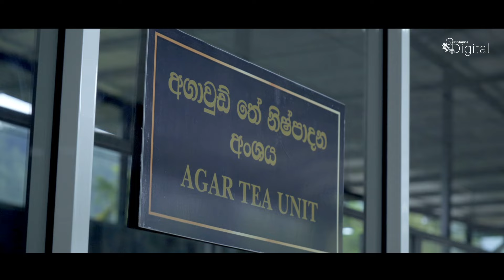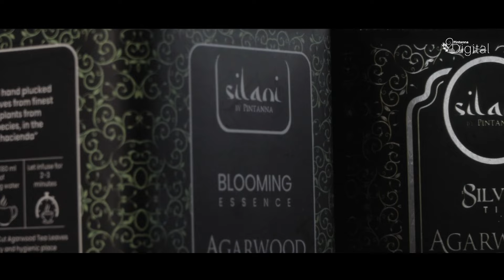ලංකාවේ ප්‍රථම වරට අගාවුඩ් ශාක පත්‍ර භාවිතා කරමින් ඖෂධීය ගුණයෙන් ඉහල අගා තේ ජාත්‍යන්තර වෙලඳපොලට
නව කෘෂිකාර්මික යුගයක් බිහිකිරීමේ අරමුණින්  Made in Sri Lanka අභිමානය පෙරදැරි කරගනිමින් ශ්‍රී ලංකාවේ ප්‍රථම වරට 100% ක් ස්වාභාවික අගාවුඩ්  ශාක පත්‍ර  භාවිතා කරමින් ඖෂධීය ගුණයෙන් ඉහල  අගා තේ ජාත්‍යන්තර  වෙලඳපොලට.